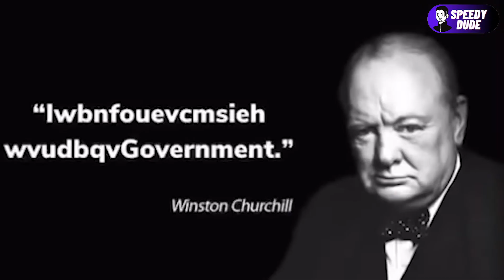Winston Churchill, but its getting faster | once said speed up 999x meme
In the video titled "Winston Churchill, but its getting faster | once said speed up 999x meme" you will see speedy video about Winston Churchill!